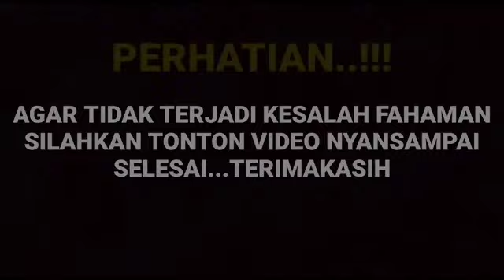Mengejutkan di ungkap langsung deni darko soal isu yang beredar Arya saloka ke tanah suci ternyata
__SEKIAN & TERIMAKASIH___